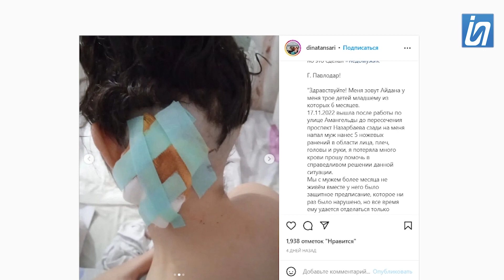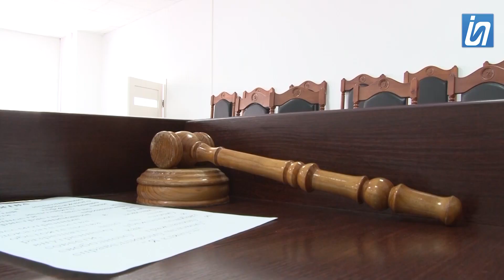Сигнал. Из потерпевшего в обвиняемые. 25.11.2022